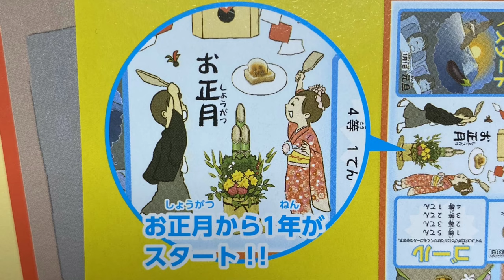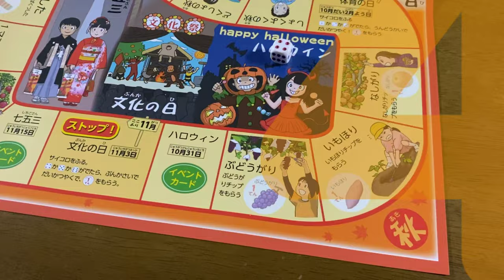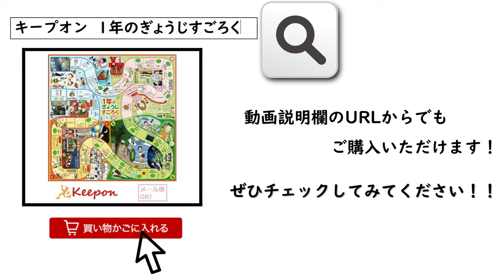【知育すごろく】1年のぎょうじすごろく キープオンラボ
おうちで楽しく学べる「すごろく」の紹介です！
今回は、「1年のぎょうじすごろく」
1年の行事を体験できます！
ぜひ家族で楽しんでください！！

ネットショップで好評販売中です！
・Yahoo！ショッピング
（人気すごろく3点セット）
・キープオンショップ

子ども向けの商品紹介や、ねんど工作からロボットプログラミングまで幅広い作例をアップしていますので、是非チャンネル登録をお願いします！

#0→1コミュニティ